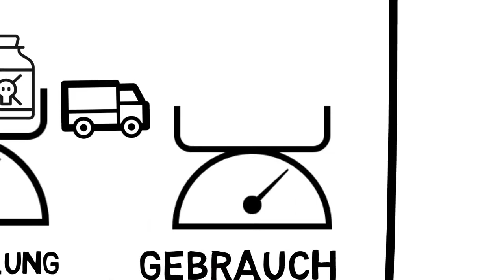ökologischer Rucksack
Egal ob ein Toaster, ein Smartphone oder auch nur eine Jeans - mit alltäglichen Dingen, die wir benutzen, bewegen wir eine Riesenmenge an Ressourcen, die bei der Herstellung, dem Gebrauch und der Entsorgung gebraucht und verbraucht werden.